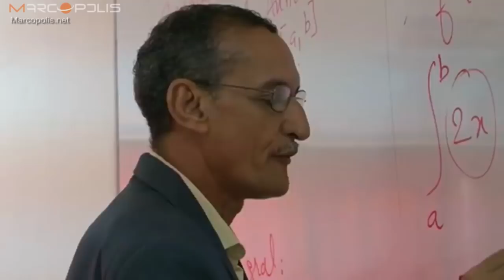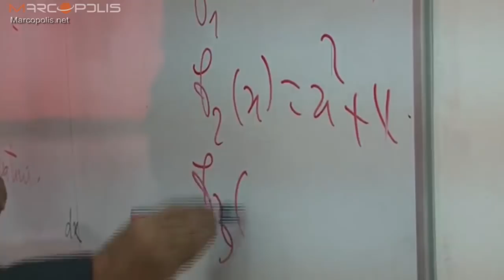IUGB : Des Enseignants Triés sur le Volet à l’Université Internationale de Grand-Bassam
Saliou Touré, Président de IUGB (International University of Grand-Bassam), explique comment l’université de Grand-Bassam recrute ses enseignants (interview complète disponible